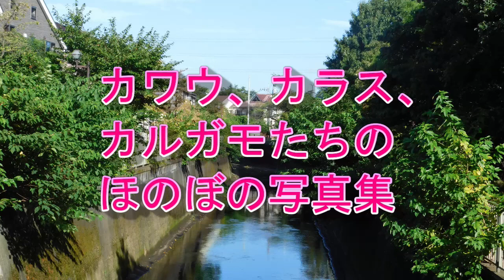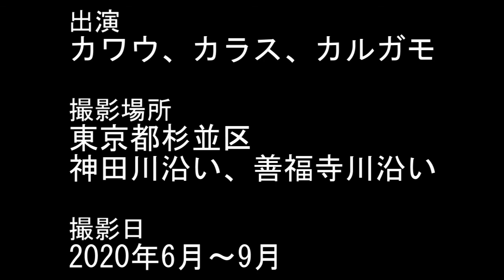カワウ、カラス、カルガモのペア ほのぼの写真集 cormorant crow duck heartful picture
カワウ、カラス、カルガモのペアのほのぼのとした様子の写真を集めてスライドショーにいたしました。

なお、動画に出てくる雌のカルガモの「背中を強調して振り返るセクシーポーズ」は、菜々緒の以下の動画を真似したのかもしれません(^_^;)